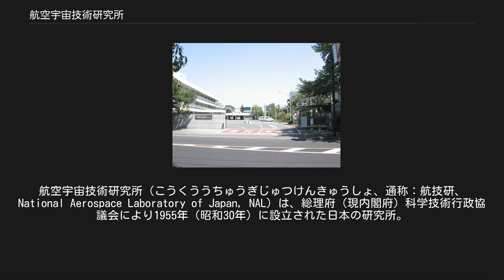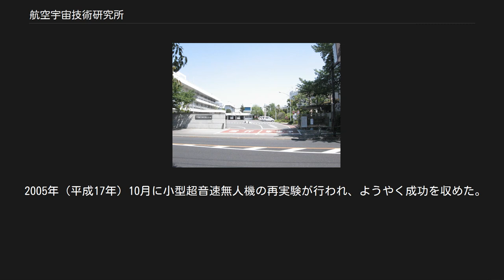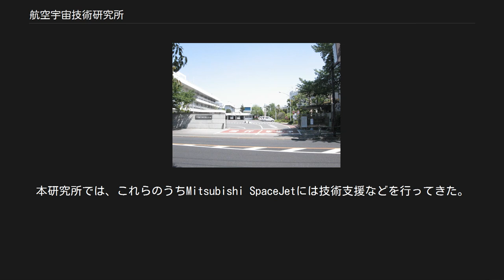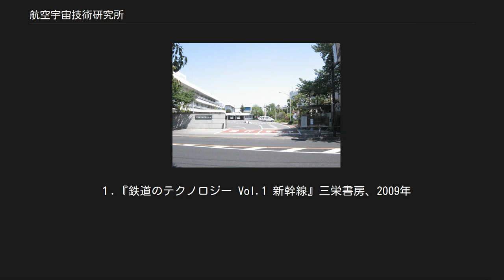航空宇宙技術研究所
航空宇宙技術研究所（こうくううちゅうぎじゅつけんきゅうしょ、通称：航技研、National Aerospace Laboratory of Japan, NAL）は、総理府（現内閣府）科学技術行政協議会により1955年（昭和30年）に設立された日本の研究所。
当初は「航空技術研究所」の名称で設立され、8年後の1963年（昭和38年）に科学技術庁（現文部科学省）「航空宇宙技術研究所」と改称された。
 省庁再編により2001年（平成13年）1月1日より「文部科学省航空宇宙技術研究所」となったが、独立行政法人化により同年4月1日より「独立行政法人航空宇宙技術研究所」と組織が変更された。
2003年（平成15年）10月1日に文部科学省宇宙科学研究所（ISAS）、特殊法人宇宙開発事業団（NASDA）と統合され、独立行政法人宇宙航空研究開発機構（JAXA）が発足し現在に至る。
 旧NALは以下の3つの事業所から成っていた。
現在の宇宙航空研究開発機構 (JAXA) の事業所名との対比を示す。
 航空宇宙技術研究所本所 航空宇宙技術研究所（本所）の所在地は、東京都調布市深大寺東町7-44-1だが、以前は東京都三鷹市新川600であった。
これは、以前は東八道路（三鷹市）側にあった正門が三鷹通り（調布市）側に移ったからである。
 旧航空宇宙技術研究所の敷地には、次の組織を設置。
 また角田宇宙推進技術研究所は、旧NASDAの角田ロケット開発センターとともに現在は角田宇宙センターとなり宇宙輸送ミッション本部の所属となっている。
 研究所の目的は、航空機に関する基礎および応用研究、次世代の航空機への適用を目指す先端的研究である。
試験機関としての側面も持っており、大型試験設備としては、各種の風洞群やスーパーコンピュータのNSシステム（「数値風洞」）は、NISとして企業や大学などからの利用も多い。
風速1m/sからマッハ15の極超音速までの速度領域をカバーする、9つの実用風洞設備を有しており、自動車など航空以外の産業からの利用もある。
 前史及び、発足については、宇宙科学研究所参照のこと。
設立以降、航空宇宙分野の国立研究所として活動を続けてきた。
戦後、国産初の旅客機YS-11の開発にあたり、東京大学附属生産技術研究所と共同で、主として航空機研究開発の基礎的研究を実施してきた。
現在、東京大学先端科学技術研究センター内にある風洞は、本研究所と東京大学附属生産技術研究所、宇宙科学研究所の3部門で開発を行った手作り風洞である。
 次世代超音速輸送機(実験機NEXST-1)や成層圏プラットフォームなどの研究開発と協力などを実施。
 2003年（平成15年）10月に宇宙開発事業団・宇宙科学研究所と統合され、独立行政法人宇宙航空研究開発機構 (JAXA) の一部門となった。
航空宇宙技術研究所の組織の大部分は総合技術研究本部となり、航空および宇宙の研究分野を合わせて行うこととなった。
 2005年（平成17年）10月に小型超音速無人機の再実験が行われ、ようやく成功を収めた。
将来的にはコンコルドの後継機を国際共同開発する計画がある。
 詳細は「NSシステム」を参照 数値シミュレーションなどを主とした計算技術にも古くから取り組んでいる。
各時代のほぼ先端ランクのHPC機材を運用してきており、またメーカーとで開発にも関与している。
1993年（平成5年）に富士通と共同開発した「数値風洞 (NWT)」は、当時世界最速のスーパーコンピュータとして話題になった。
 前述の統合後にもあるように、YS-11後継機としての中型ビジネスジェット機の開発が開始されており、順調にいけば2010年代の初フライトになる予定。
また、超音速機に関しては、陸上飛行時に問題となるソニックブーム低減に向けた研究などで、NASAとの間での共同研究が実施される。
エンジン研究では、将来を見据えた極超音速機用スクラムジェットエンジンなどで基礎研究が継続されている。
その他、次世代運航システム、成層圏プラットホーム、航空機用複合材料などの研究が行われている。
 付記）次世代小型ビジネスジェット機は、本田技研工業が開発。
次世代中型ビジネスジェット機は、Mitsubishi SpaceJetの名で知られているが、三菱重工業が開発したものである。
本研究所では、これらのうちMitsubishi SpaceJetには技術支援などを行ってきた。
Hon...